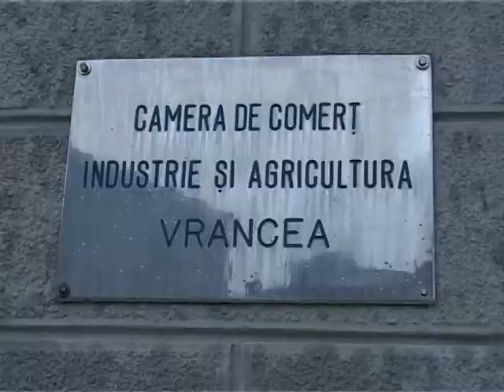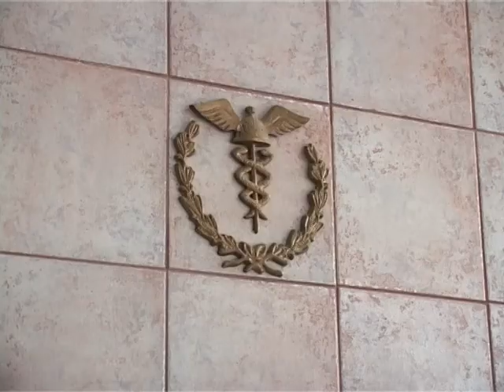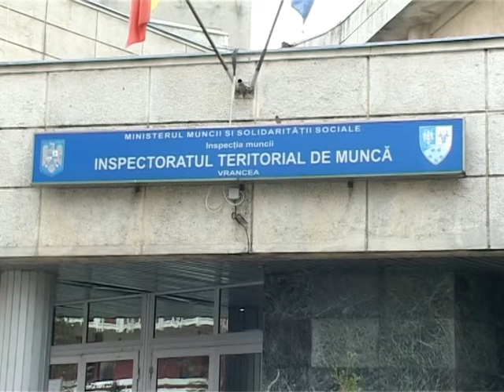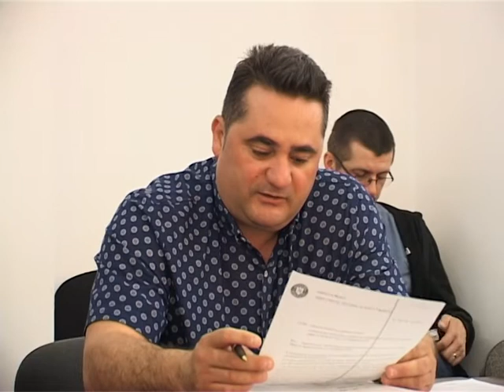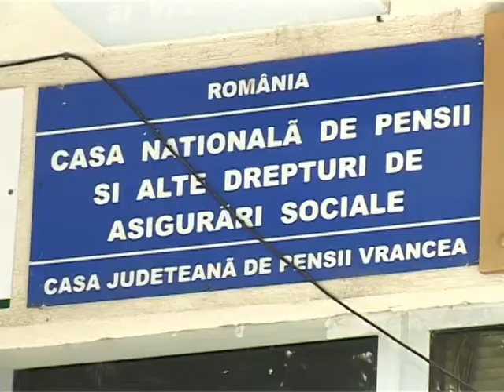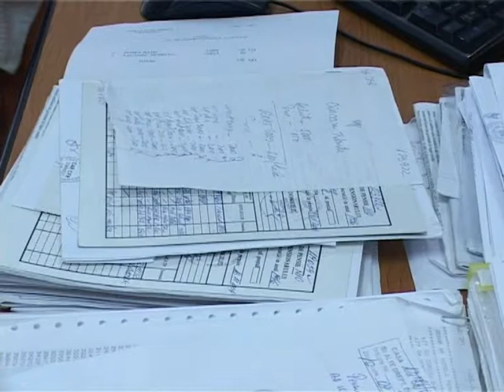JURNAL ATLAS TV VRANCEA 25 aprilie 2018